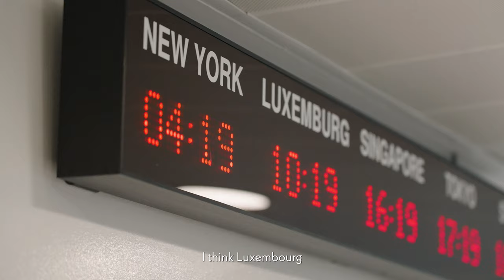WORKING & LIVING IN LUXEMBOURG: THE NEXT GENERATION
Meet Nicolas, Investment Risk Analyst at Schroders, who moved from Switzerland to Luxembourg 3 years ago. In this video he shares his personal story about working in the financial centre and settling in Luxembourg.